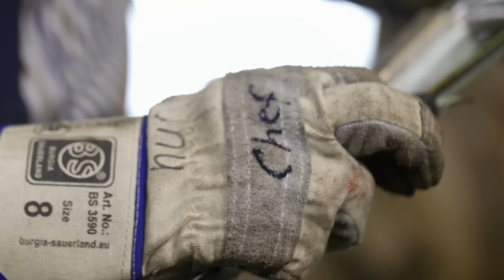Best Practice für Unternehmen – Wie gehe ich mit Pensionsrückstellungen um?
Die aktuell niedrigen Zinsen zwingen Unternehmen zu massiven Rückstellungen für Pensionszahlungen an Mitarbeiter. Viele lagern die Verpflichtungen deshalb aus. Wie aber finden kleinere und mittelständische Unternehmen hier die passenden Angebote angesichts einer großen Auswahl an Möglichkeiten? Unser Best Practice Beispiel ist diesmal das Unternehmen Klein Seil- und Hebetechnik aus dem siegerländischen Burbach.
Sehen Sie hier das Video mit Stefan Bender, Leiter Firmenkunden Deutschland, Deutsche Bank AG

Entdecken Sie „results“ neu und lesen Sie es künftig auch auf Ihrem Smartphone oder Ihrem Tablet, wann und wo Sie wollen. Das aktuelle „results“ eMagazin finden Sie immer